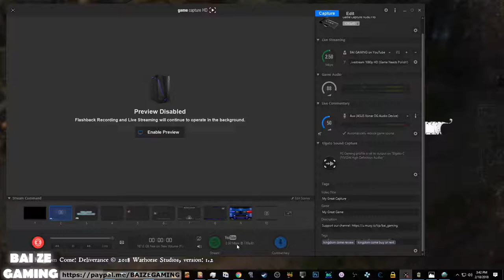Kingdom Come Deliverance 39 Fight Club! Needle in a Haystack!